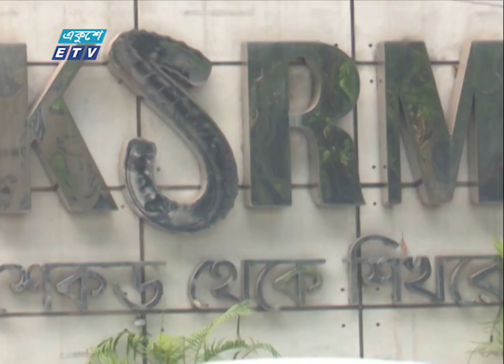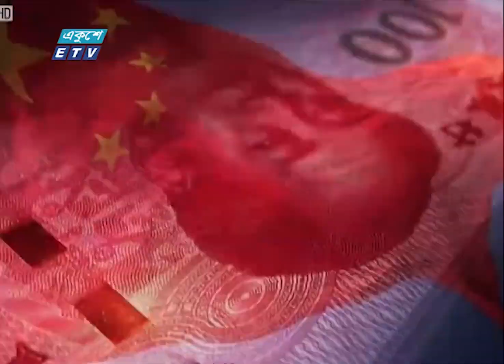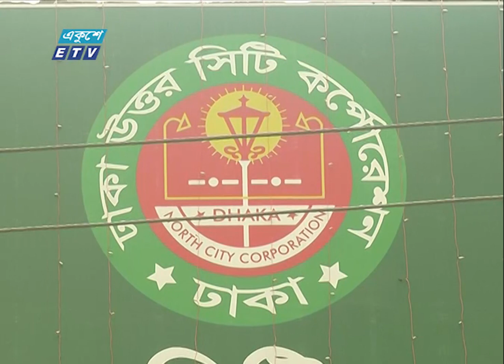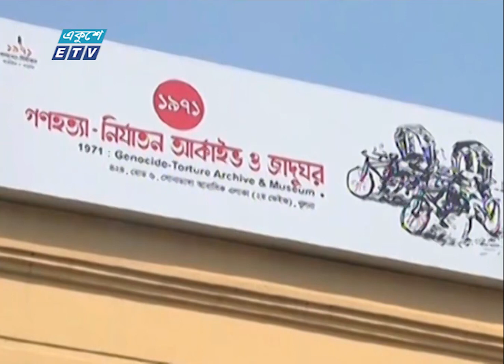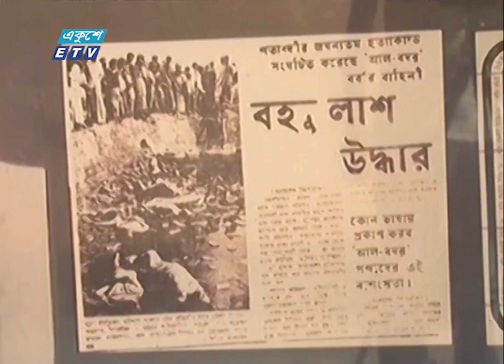01 AM News || রাত ০১টার সংবাদ || 29 March 2024 || ETV News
01 AM News || রাত ০১টার সংবাদ || 29 March 2024 || ETV News